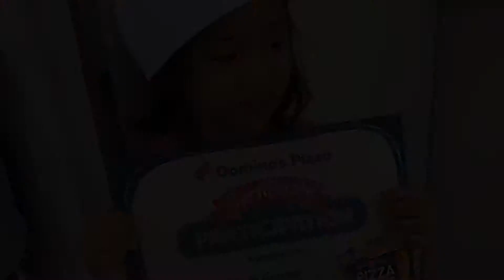Keep calm and eat pizza! 😊